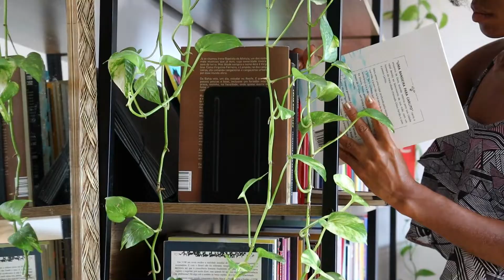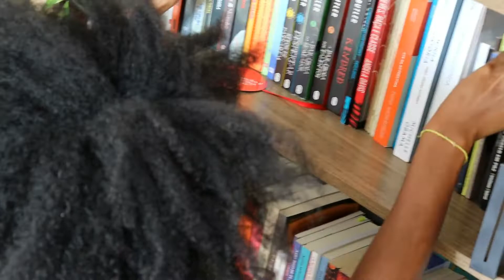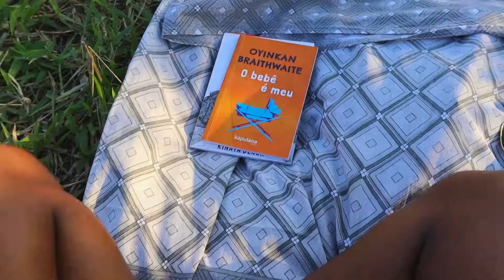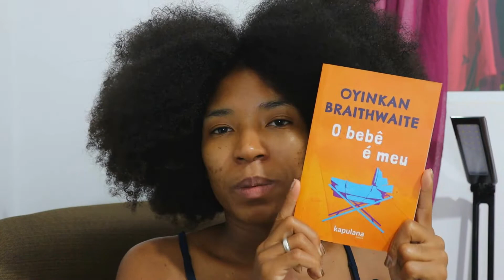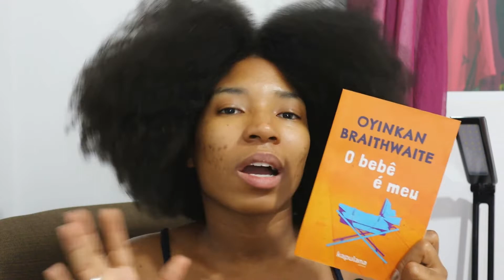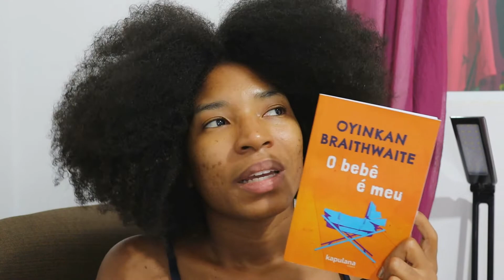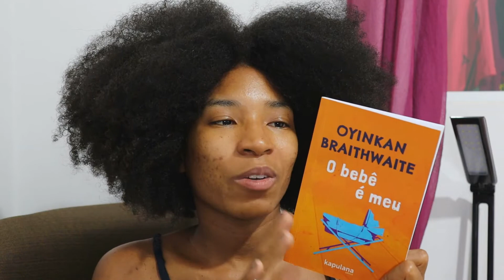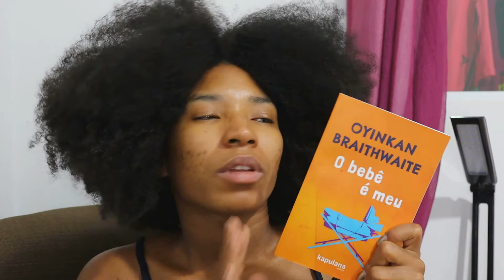LENDO AO AR LIVRE "O BEBÊ É MEU", de Oyinkan Braithwaite | VLOG | Impressões de Maria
Vlog de quando resolvi fazer um passeio ao ar livre para ler o livro "O bebê é meu", da escritora nigeriana Oyinkan Braithwaite, publicado no Brasil pela editora Kapulana, com tradução de  Carolina Kuhn Facchin.
A história é ambientada no período da pandemia de Covid-19, durante o lockdown em uma cidade da Nigéria, em que as pessoas precisam se manterem isoladas em suas casas.
Assista para saber mais sobre o livro.

💳 Assine a Amazon Prime
💳 Assine o Kindle Unlimited

[00:00​] Escolhendo livros
[1:25​] Introdução
[5:04] Passeio
[4:07] Lago
[5:55] Leitura ao ar livre
[6:52] Vista
[7:23] Volta para casa
[8:08] Sobre o livro "O bebê é meu"
[15:17] Finalização

🎞 Edição do vídeo: @jennicardoso.design